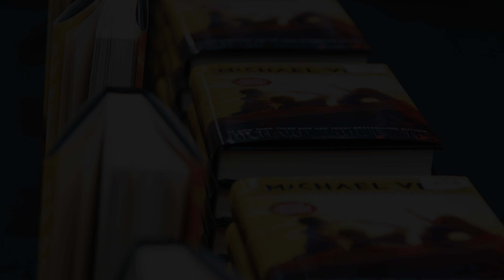Richard Paul Evans | Michael Vey 7 Costco Book Signing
Richard Paul Evans, New York Times Best Selling Author - Held a book signing for the release of his latest Michael Vey Series: 'The Final Spark:'.